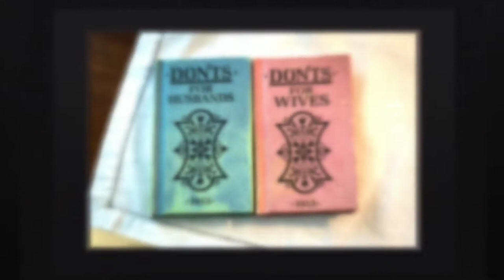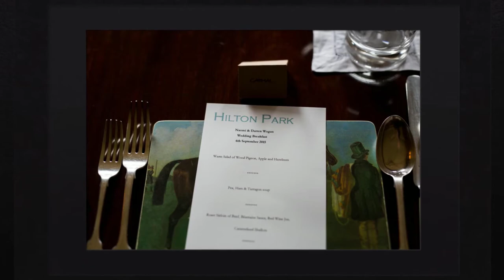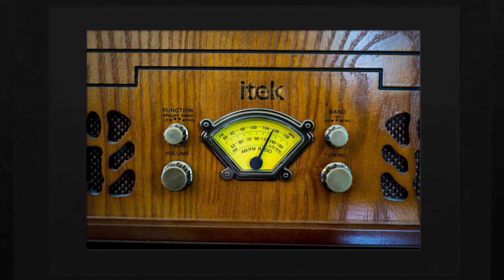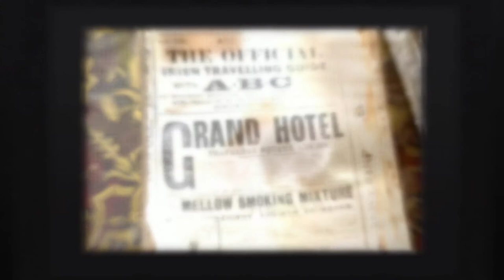Hilton Park House Wedding Naomi and Darren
Naomi and Darren's beautiful summer wedding in the beautiful setting of Hilton Park House in Clones Co. Monaghan on the 6th of September 2015. To view more of my wedding portfolio please